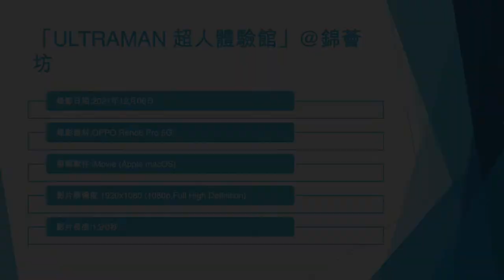「ULTRAMAN 超人體驗館」@錦薈坊 - 2021年12月06日